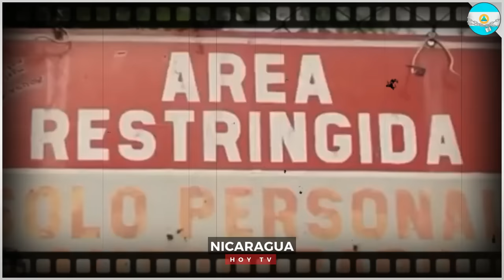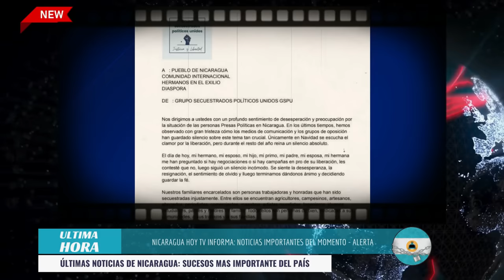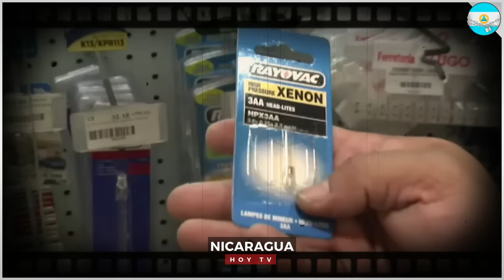🔴 Nicaragua 18 de junio 2024, Ultimas Noticias de Nicaragua 18 de junio 2024, DANIEL ORTEGA